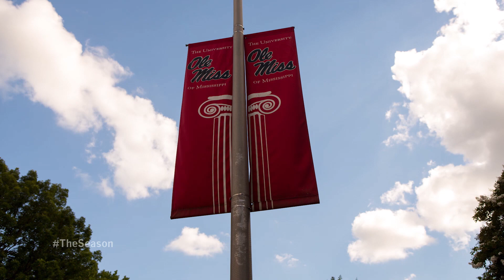The Season: Ole Miss Volleyball - Donuts (2019)